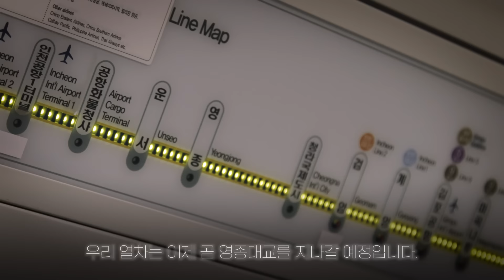공항철도 기관사 감성방송 - 창밖의경치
당신과 함께하는 작은 행복!

기관사의 목소리로 전하는 '행복' 메시지!

오늘도 공항철도와 함께 좋은 하루 보내시기 바랍니다.

※공항철도 기관사 감성방송은 2013년부터 기관사들의 자발적인 참여로 고객에게 전하고 싶은 의미 있는 메시지를 담아 방송되고 있습니다.